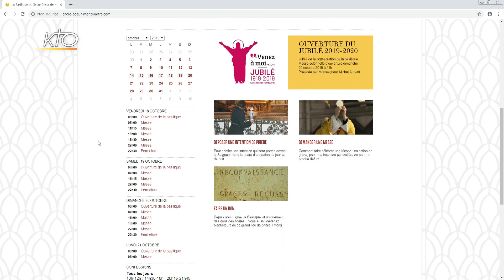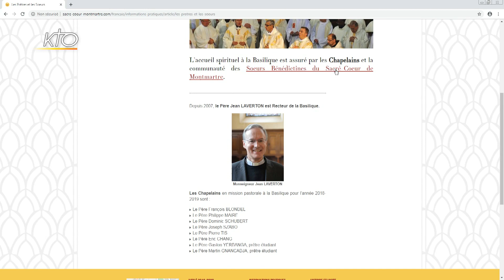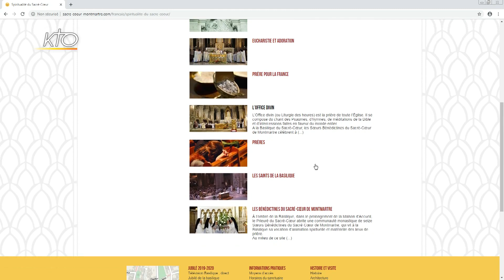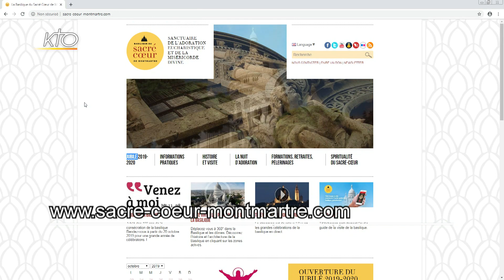Le site web du Sacré-Coeur de Montmartre